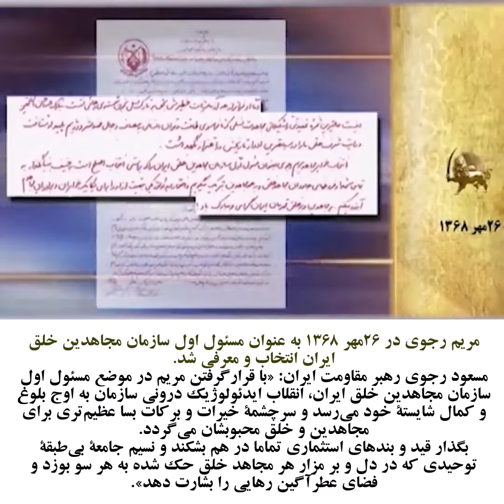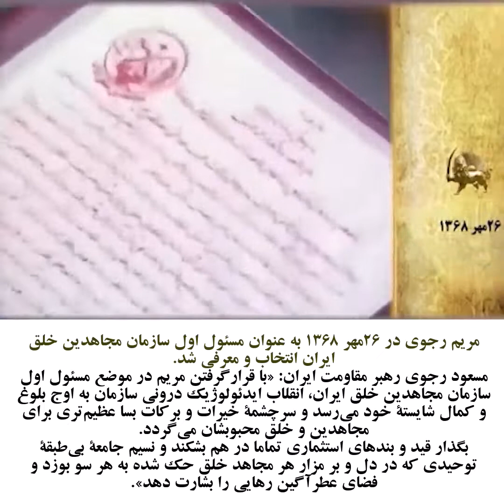مریم رجوی در ۲۶مهر ۱۳۶۸ به عنوان مسئول اول سازمان مجاهدین خلق ایران انتخاب و معرفی شد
مسعود رجوی رهبر مقاومت ایران: «با قرارگرفتن مریم در موضع مسئول اول سازمان مجاهدین خلق ایران،‌ انقلاب ایدئولوژیک درونی سازمان به اوج بلوغ و کمال شایستة خود ... ادامه در کلیپ